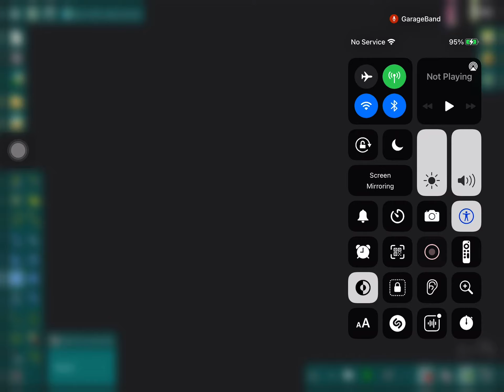the 7th EATEOT prop